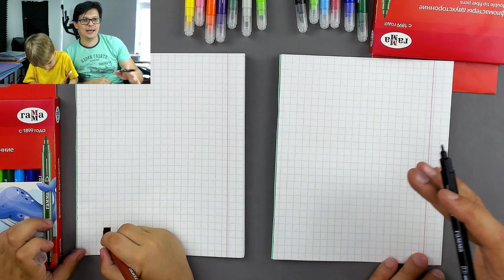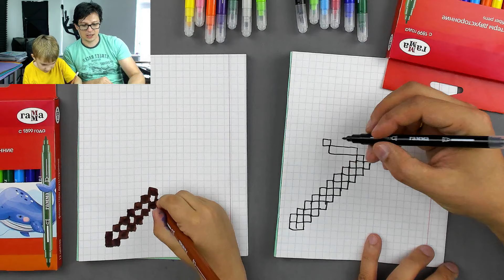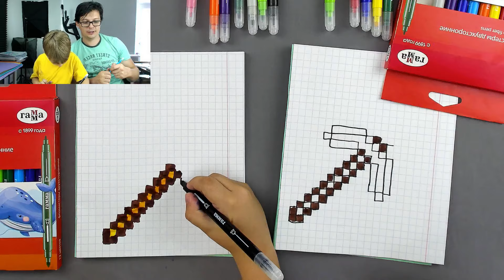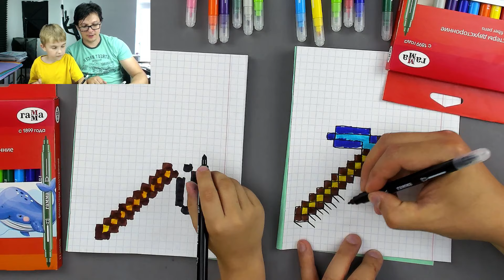Рисуем КИРКУ из Майнкрафта с Павликом